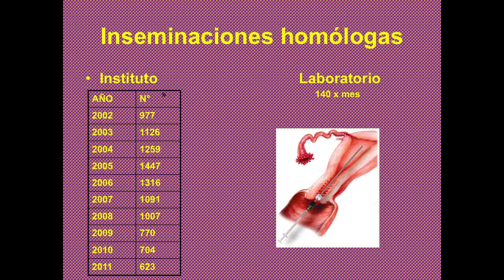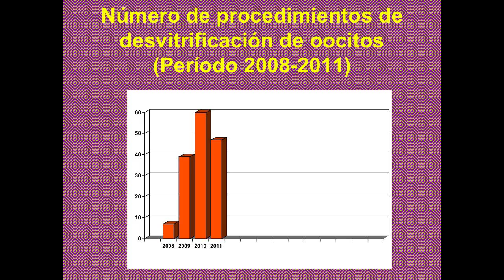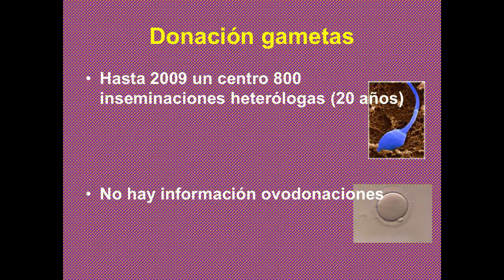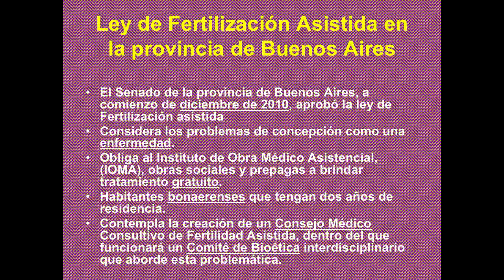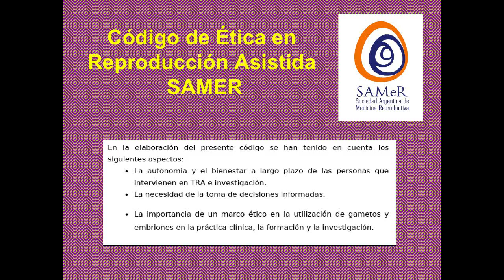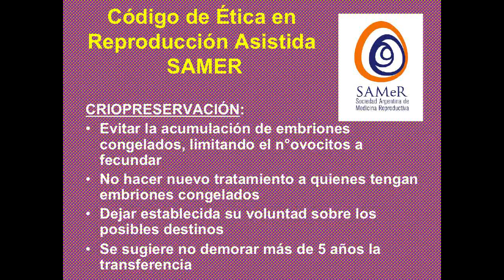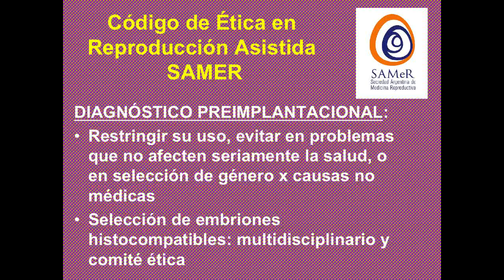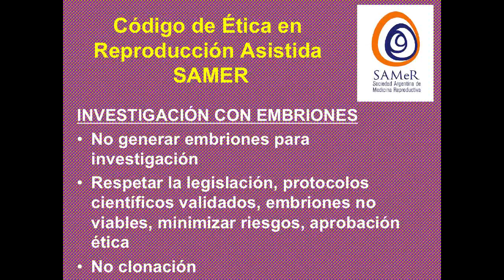ATENEO DE BIOÉTICA CLÍNICA - Martes 09/10 - Dr. Juan José Etchepareborda - Parte 2/2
ATENEO DE BIOÉTICA CLÍNICA y de la Investigación Biomédica
Programa de Bioética del Hospital de Clínicas - Auspiciado y Patrocinado por la Fundación Dr. Jaime Roca

REPRODUCCIÓN ASISTIDA (II)

Disertantes:
Dr. Juan Carlos Tealdi
Dr. Juan José Etchepareborda